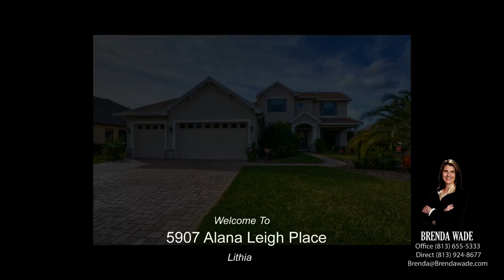5907 Alana Leigh Pl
GORGEOUS! Turnkey, Arthur Rutenberg pool home located in the desirable gated community of Chapman Crossing within FishHawk Ranch! This home has everything you are looking for and more! From the charming curb appeal to the luxurious finishes inside, this home will not disappoint! From the moment you enter through the gorgeous double front doors you will immediately fall in love with the volume ceilings, 8 ft doorways, neutral paint & tile flooring throughout the first floor! If you’re looking for a space to work from home a private office behind double doors is the perfect spot! Family room is open to the dining room & kitchen making entertaining a breeze! This space also features designer beamed ceiling & four-door pocket sliders leading to the pavered lanai. The kitchen boasts magnificent features including exotic granite countertops, 42” espresso cabinets topped with crown, built-in stainless appliances & so much more. The master suite is located on the first floor with his & hers closets, tray ceiling with crown, private exit to lanai & en-suite boasting garden tub, separate vanities & shower; can you say total retreat? Another bedroom is also located on the first floor, great guest suite. Upstairs your kids will enjoy the extra large bonus room with full bath; could be a wonderful play room, media room or fifth bedroom if needed. Step out onto the lanai & enjoy these hot summer days in the sparkling swimming pool! This home has everything on your list! Don’t miss the opportunity, come see it now!